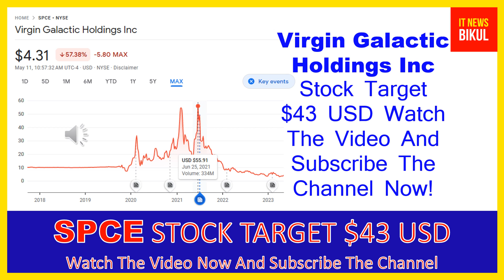SPCE Stock - Virgin Galactic Holdings Inc Stock Prediction | SPCE Stock Breaking News Today